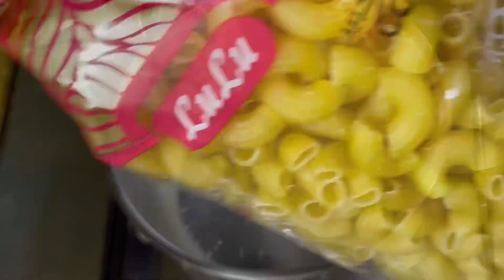BIRTHDAY PARTY DINNER AT HOME | KARACHI MUTTON KADAI,TAWA CHICKEN | Mommy’s Kitchen | easy and tasty